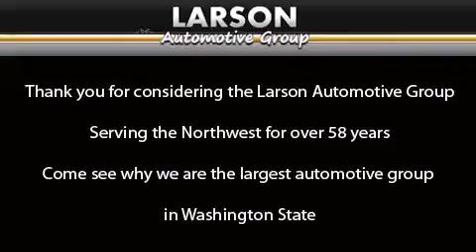2012 Subaru Legacy Puyallup WA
We've been honored to serve the Puyallup WA area , we promise that your experience at our dealership will exceed your expectations ! Year : 2012 Make : Subaru Model : Legacy Engine : 2.5L H4 Trans . : Automatic CVT Exterior : Blue Miles : 35,647 Interior : Warm Ivory Stock : 2461 Larson Auto Group 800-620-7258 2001 N Meridian Puyallup , WA 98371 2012 Subaru Legacy Puyallup WA